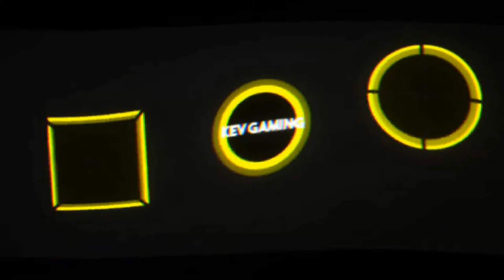Let's Play Pokémon Let's Go Evoli #43 Zinnoberinsel